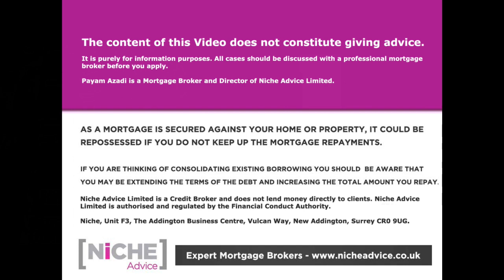Bridging Loan UK Property Investor Frequently Asked Questions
Bridging Loan | In this latest Bridging finance video Mr Payam Azadi cuts to the chase with quick fire answers to the frequently asked questions he receives on bridging loans.

These include:

0:00 Introduction to the Bridging Loan Video

1:05  Can you get bridging finance if you are a first time buyer?

1:20 What is bridging finance usually used for?”

3:22 How long does it typically take to get a bridging loan arranged?

5:08 Can you take out a bridging loan under a limited company structure and what are some of the differences to personal names?

5:49 What is the standard loan to value on a bridging loan’ and how does it all work – the difference between ‘gross’ and ‘net’ loans?

8:22 What basis will the property be valued on? Open market? Restricted day value? By a Surveyor? By a computer?

10:12 What's the difference between a ‘regulated bridging’ and a ‘non-regulated’ bridging loan?

13:14 What is a second charge bridging loan and what is the difference between that and a secured loan that is a second charge?

15:46 Can you get 100% lending or no money down deals using bridging finance?

15:79 What are the biggest problems that you see constantly when it comes to bridging loans and what should I do to avoid these pitfalls?

20:03 What are the typical cost when it comes to bridging loans and what things influence different types of lending products?

23:43 How does a bridging loan differ from development finance?

25:54 Outro message

To contract Payam for advice on Bridging Loan products please